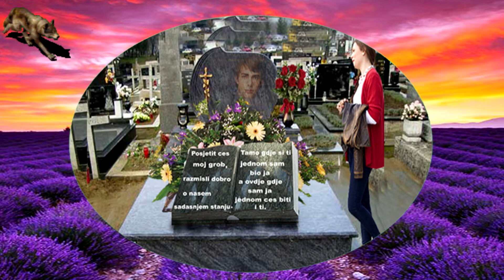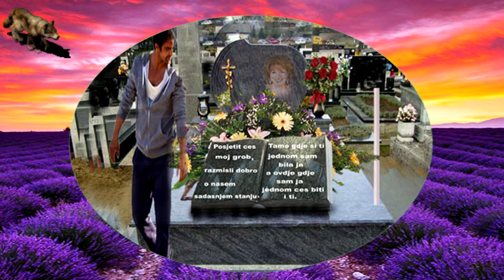DUSKO LOKIN-VJETAR HUJI, PUSE SVE JACE